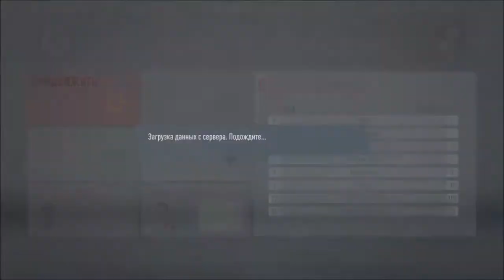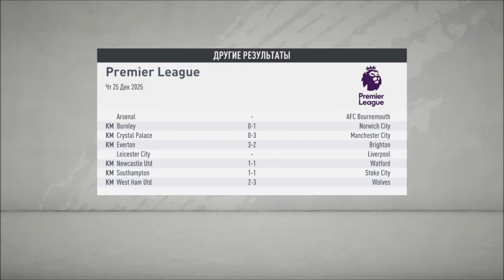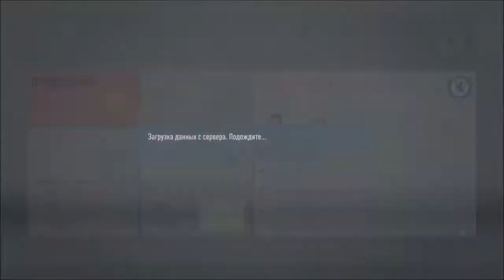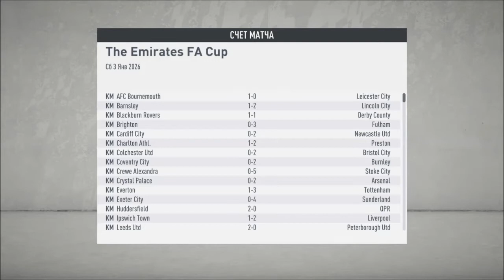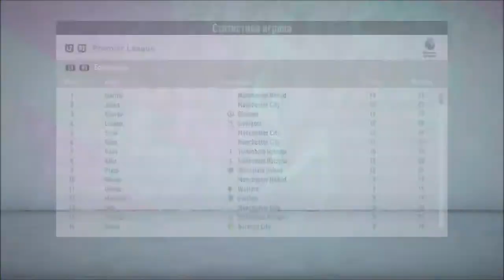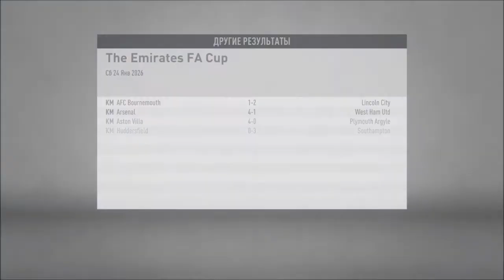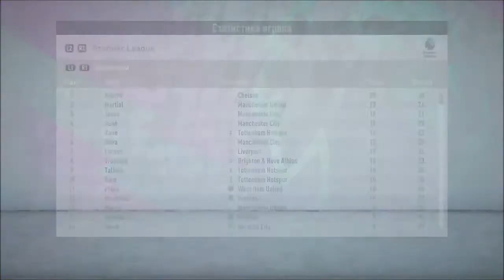ПОЛУЧИЛ ЗОЛОТОЙ МЯЧ l ЗАБИЛ 3 ХЕТ-ТРИКА ПОДРЯД В АПЛ l КАРЬЕРА ЗА ИГРОКА #39